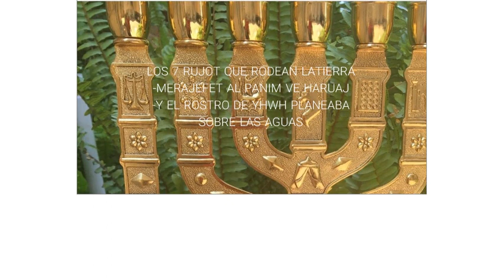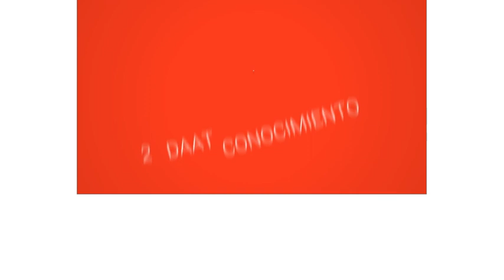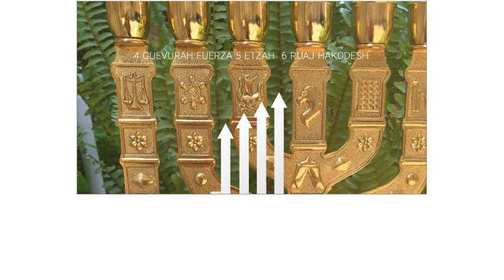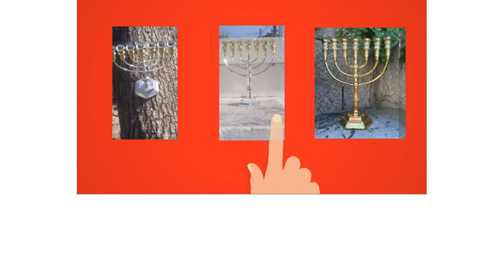El Candelabro del Templo de Jerusalem-gran símbolo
Mejaferet al pannim we haruaj Yhwh
La Menorah. Árbol.de vida
7 rujot que rodean la tierra
7 fiestas
Shev Shabat.
Or haganuz. Juan 1:1
OBTENER